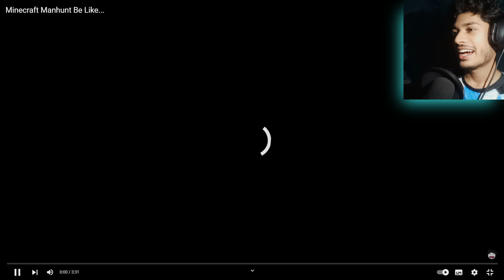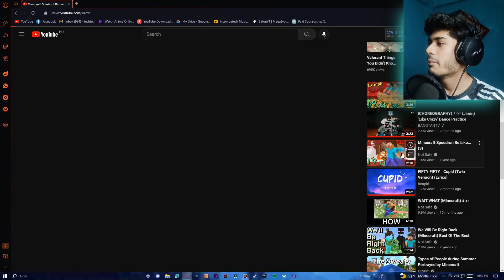বিশ্বের সেরা SPEED RUN !! | CURSED MINECRAFT VIDEOS PART 4 | SatonYT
Reacted Video Owner : @NotSafe
Cpu : Ryzen 3 2200g
Ram : 16 gb ddr4
Hard Drive : 1 TB
ssd: 128 gb
Motherboard : ASUS Prime A320M-k
Gpu : Kiner tk nai bhai😑

In Minecraft, players explore a blocky, procedurally-generated 3D world with infinite terrain, and may discover and extract raw materials, craft tools and items, and build structures or earthworks. Depending on game mode, players can fight computer-controlled "mobs", as well as cooperate with or compete against other players in the same world. Game modes include a survival mode, in which players must acquire resources to build the world and maintain health, and a creative mode, where players have unlimited resources. Players can modify the game to create new gameplay mechanics, items, and assets.